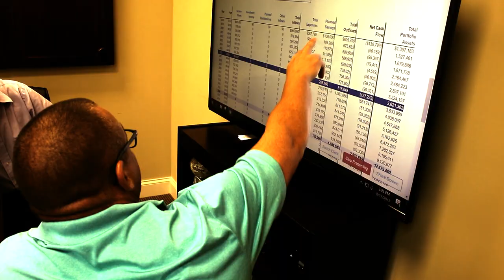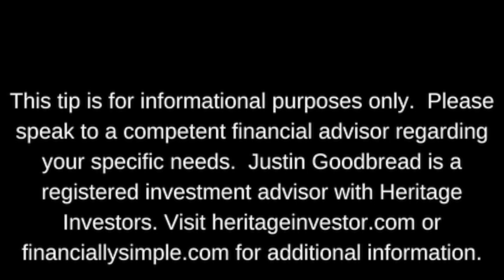Episode 110: “Chris Mahan Interview- How to Track Practice Success Using Key Performance Indicators”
In episode 108, we learned from Chris Mahan the importance of considering a dental-specific accounting firm to help you manage your practice.  In this episode, Chris returns to discuss how to measure performance using indicators and how to compare your business to industry averages.